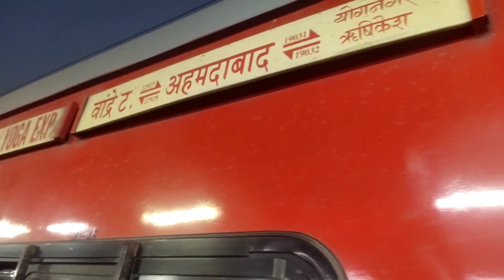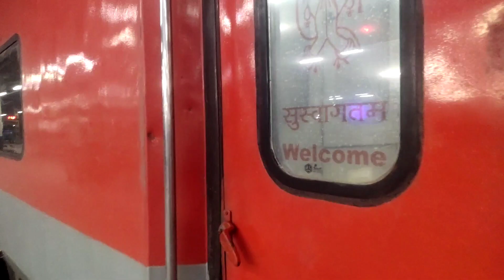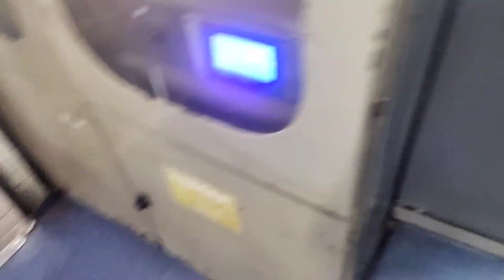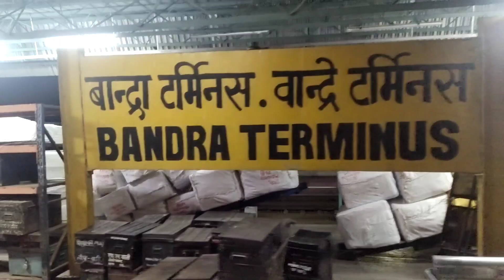Ahemdabad to Mumbai Lokshakti Express train journey 🚆❤ | 79 vlog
Ahemdabad to Mumbai Lokshakti Express train journey
| 79 vlog |
Guys is vlog me finally karenge ahemdabad to mumbai tak ki journey

.Vlog
.ahemdabad to mumbai
.Club 07 ahemdabad
.daily vlogs
.indian train
.vlogs
.Lokshakti express train journey
.Seventy nine vlog

Dosto Dil se kosis jari hai bas aap log apna pyar aur support banaye rakhna.

Thank you so much all of you🙏 for watching the video❤

You all take care of yourself,
see you in the next vlog 😍
.Byeee. 🤗🤗